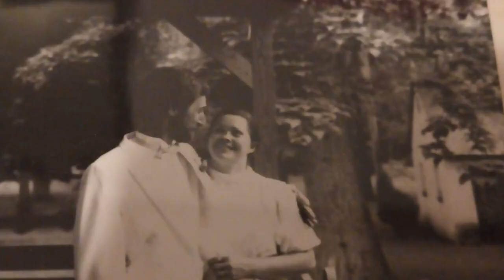In Loving Memory of Joseph “Poppy” Appenzeller